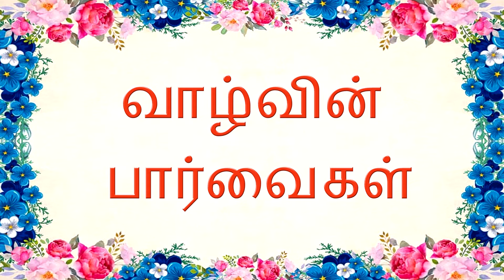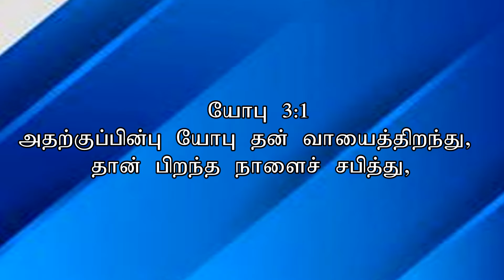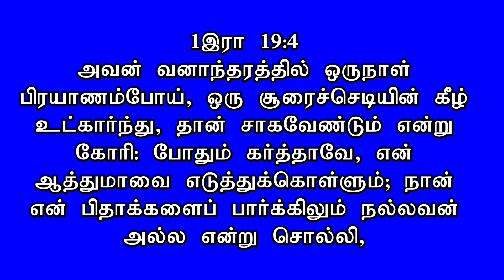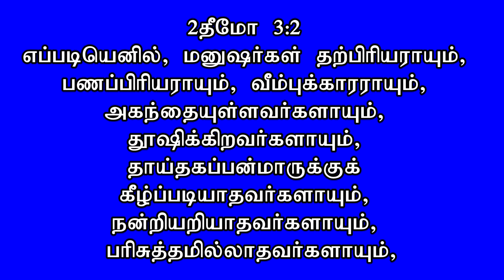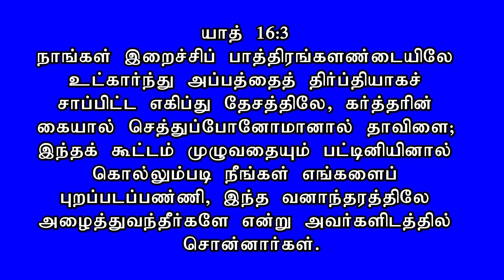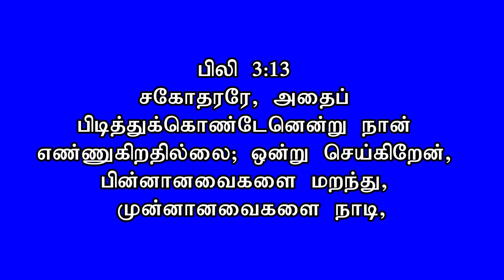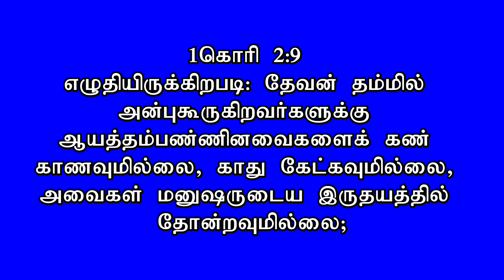Inward look -backward look -Outward look -Upward look -Forward Look